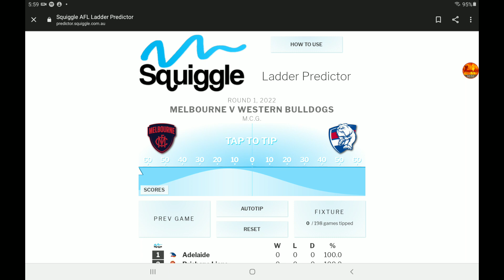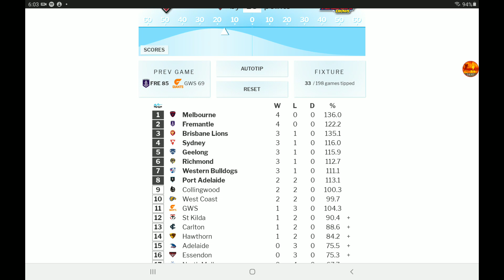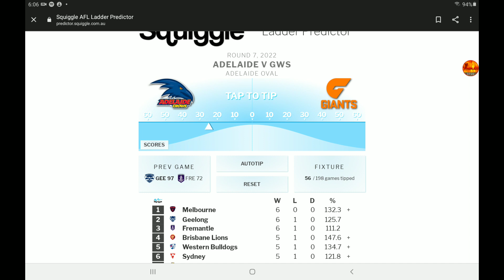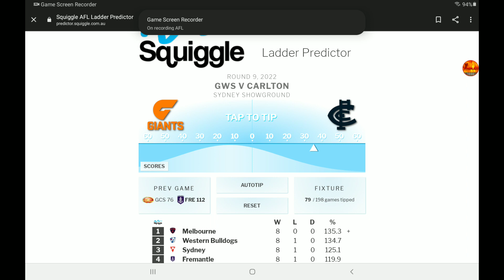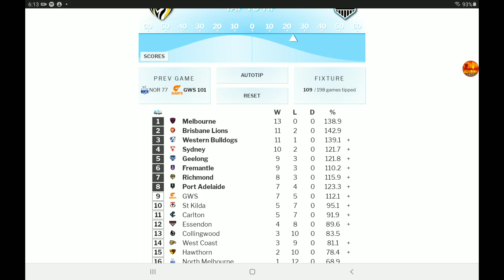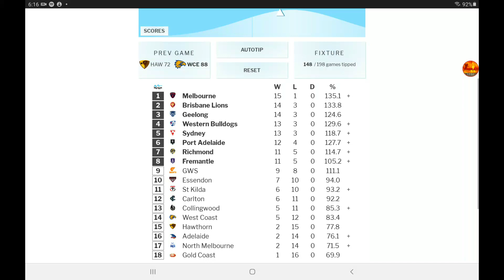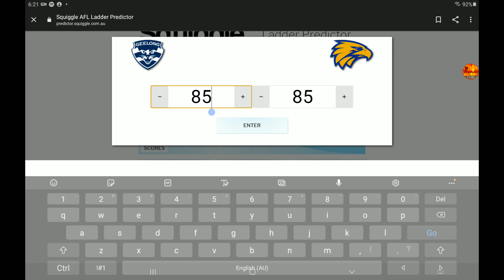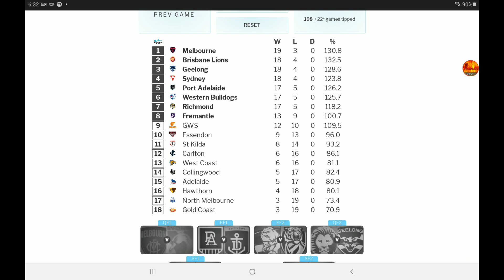*OFFICIAL* Predicting Every Game Of The 2022 AFL Season + Finals!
In todays video I predict the whole 2022 AFL season on squiggle, this is my official predictions for this year! I also include finals and i go over my reasoning for hey each team is where they are.